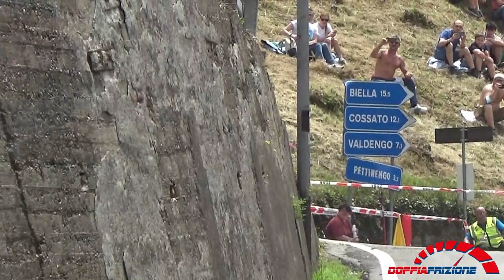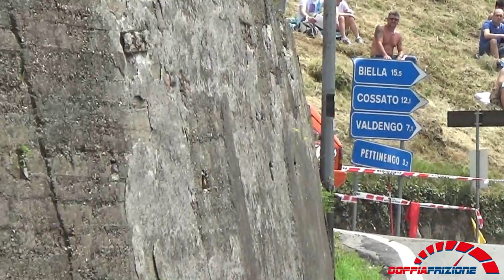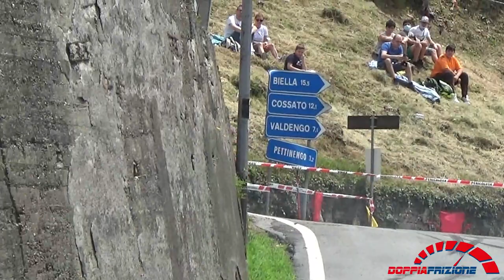10° Rally Della Lana Storico 2021---PS4---Ronco